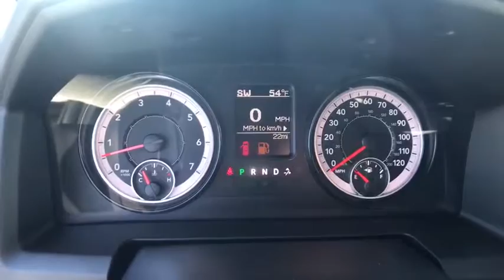2017 Ram 1500 Carson City, Dayton, Reno, Lake Tahoe, Carson valley, Northern Nevada, NV 17T7310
2017 Ram 1500 Tradesman - Stock#: 17T7310 - VIN#: 1C6RR7KT5HS697895

1-Yr SIRIUSXM Radio Service,17' Aluminum Spare Wheel,32 Gallon Fuel Tank,40/20/40 Split Bench Seat,5.0' Touchscreen Display,50 State Emissions,Active Grille Shutters,Add Class IV Receiver Hitch,Anti-Spin Differential Rear Axle,Audio Jack Input for Mobile Devices,Black Exterior Mirrors,Black Rotary Shifter,Bright Front Bumper,Bright Grille,Bright Rear Bumper,Carpet Floor Covering,Charge Only Remote USB Port,Chrome Appearance Group,Cloth 40/20/40 Bench Seat,Electronic Shift,Electronically Controlled Throttle,Engine Oil Heat Exchanger,Engine: 5.7L V8 HEMI MDS VVT,Exterior Mirrors Courtesy Lamps,Exterior Mirrors w/Heating Element,Exterior Mirrors w/Supplemental Signals,For More Info, Call ,Front & Rear Floor Mats,Front & Rear Rubber Floor Mats,Front Armrest w/3 Cupholders,Front Suspension Skid Plate,GPS Antenna Input,GVWR: 6,950 lbs,Heavy Duty Engine Cooling,Heavy Duty Transmission Oil Cooler,Hemi Badge,Integrated Voice Command w/Bluetooth,LED Bed Lighting,Media Hub,Next Generation Engine Controller,No Satellite Coverage w/AK/HI/PR/VI,Overhead Console,ParkView Rear Back-Up Camera,Popular Equipment Group,Power Black Trailer Tow Mirrors,Protection Group,Quick Order Package 26B Tradesman,Radio: Uconnect 3 w/5' Display,Rear Folding Seat,Rear View Auto Dim Mirror w/Display,Remote Keyless Entry w/All-Secure,Remote USB Port,SIRIUSXM Satellite Radio,Single Disc Remote CD Player,Storage Tray,Temperature & Compass Gauge,Tip Start,Tires: LT265/70R17E OWL On/Off Road,Tow Hooks,Tradesman Package,Trailer Brake Control,Trailer Tow Mirrors,Trailer Tow Mirrors & Brake Group w/Express,Transfer Case Skid Plate Shield,Transmission: 8-Speed Automatic,Wheels: 17' x 7' Aluminum